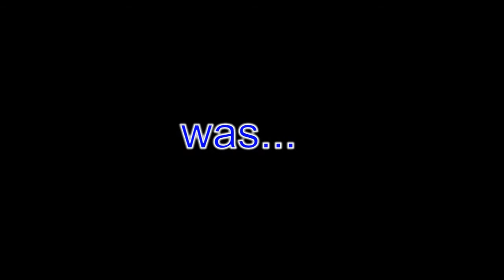lps (star pulse the movie) TRAILER♥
This is Star Pulse! Lilly is a girl who moves from NY to California! There she meets her best friend again (chasmina)! But she does not know, but soon finds out that Chasmina is a poppular, rich, famous and everyone at school adore her! : O But Lilly will soon know that her life will change forever! And her new life will never be the same again!: O And that her life will be ... Destroyed!